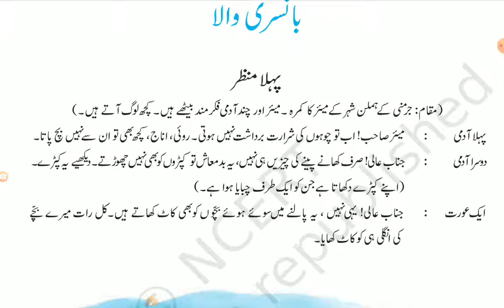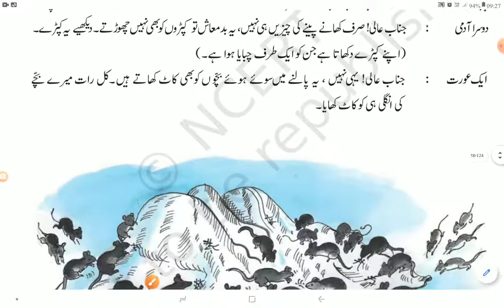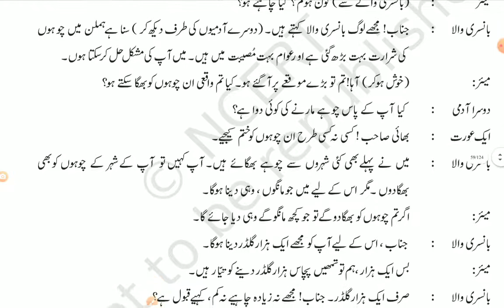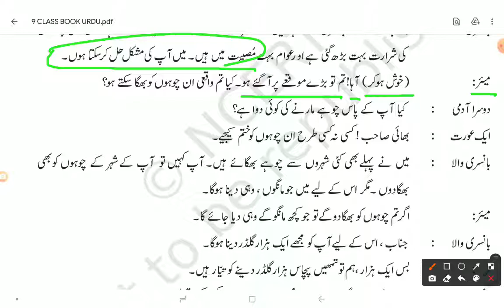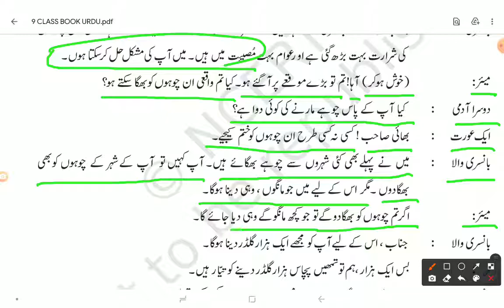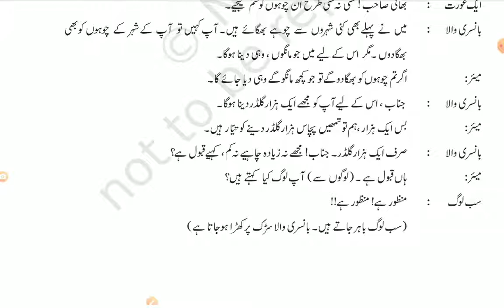Class-9th Lesson-10 Bansuri Wala (Drama) part-1 بانسری والا حصہ۔1